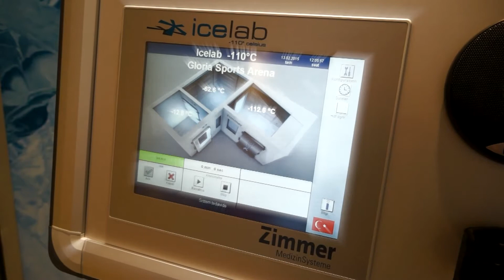Gloria Sports Arena 2015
2015 eröffnete die Gloria Sport Arena in Belek /Antalya-Türkei. Wir stellen den TOP Partner des Olympiastützpunktes Stuttgart hier kurz vor und zeigen die Möglichkeiten für Hochleistungstraining.